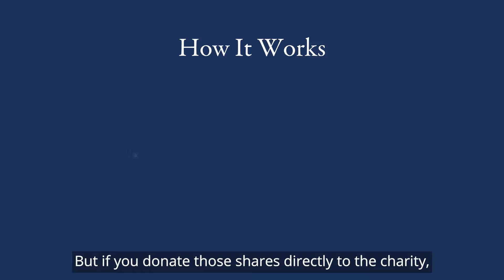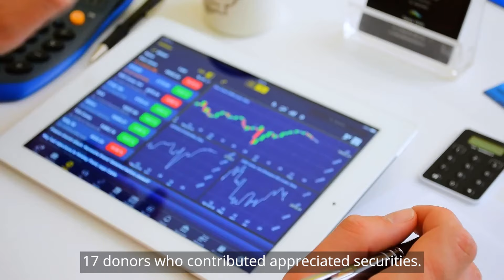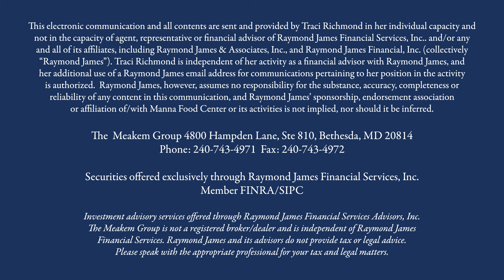Donate Securities and Fall in Love with Tax Season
Have capital gains taxes soured tax season? Here’s a tip to sweeten next year’s experience:  instead of selling gain positions, donate appreciated securities to a 501(c)(3) charity! Learn how to show some love to your favorite non-profit while setting yourself up for success when tax day rolls around.